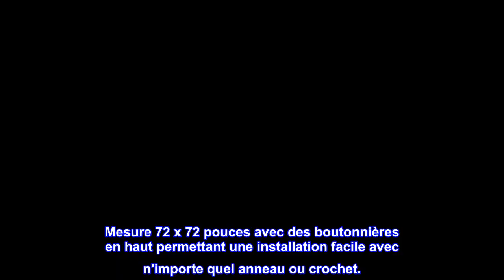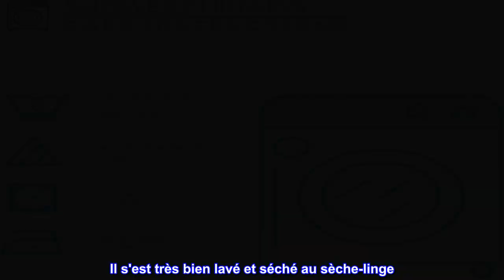Bon produit - Décor luxuriant, jaune et gris Zuri Flora Shower Curtain-Fabric Aquarelle Floral Prin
Bon produit -  Décor luxuriant, jaune et gris Zuri Flora Shower Curtain-Fabric Aquarelle Floral Print Design

100% Polyester
Design élégant et simple d'un magnifique imprimé floral avec des fleurs qui poussent du bas du rideau de douche.
Le rideau de douche en tissu doux 100 % polyester est un accessoire de salle de bain magnifique et unique.
Le rideau de douche Lush Décor Zuri Flora est la pièce idéale pour votre salle de bain. Le style est également disponible sous forme de rideaux de fenêtre et de literie assombrissants.
Mesure 72 x 72 pouces avec des boutonnières en haut permettant une installation facile avec n'importe quel anneau ou crochet.
Facile d'entretien et sans danger pour le lavage en machine à froid dans un sac à linge en filet, cycle délicat et séchage au sèche-linge à basse température.
Les couleurs douces de ce joli imprimé fleuri créent une atmosphère apaisante propice à la détente. Ce rideau de douche rehaussera instantanément votre salle de bain et lui donnera l'impression d'être dans un spa. Ce look est parfait pour une salle de bain d'invités ou principale.

  Beau rideau de douche
J'adore j'adore ce rideau de douche. L'image est exactement comme indiqué et la couleur est vibrante et la taille est comme indiqué. Parfait pour mes besoins et se marie très bien avec des serviettes jaunes et grises. Il s'est très bien lavé et séché au sèche-linge. Je l'ai retouché au fer mais je suis un peu pointilleux. Il est arrivé rapidement comme promis. J'ai vu ce rideau ailleurs en ligne pour beaucoup plus d'argent, donc le prix ici est excellent. Le matériau est léger, je recommanderais donc une doublure. Dans l'ensemble, je ne pourrais pas être plus heureux.